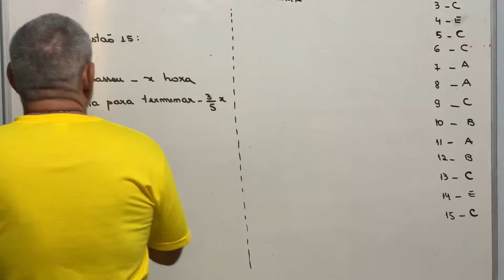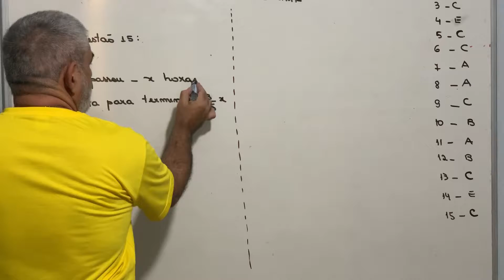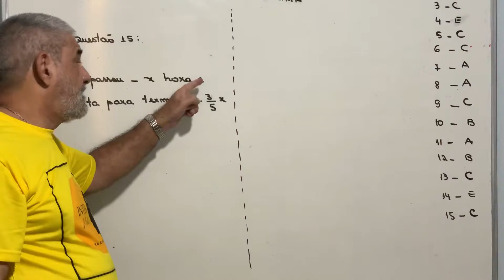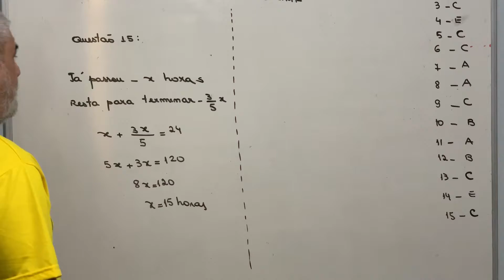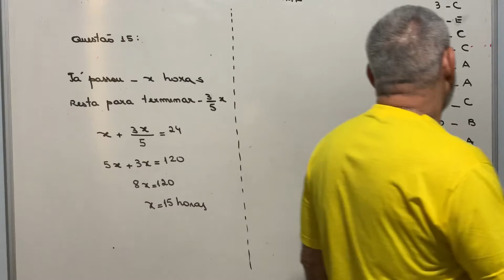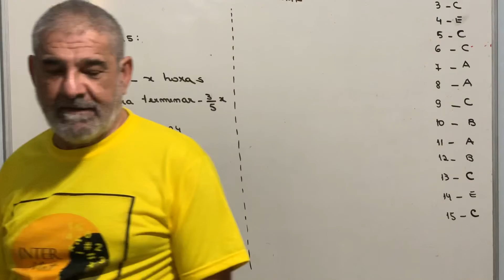SIMULADO EsSA - Questão 15